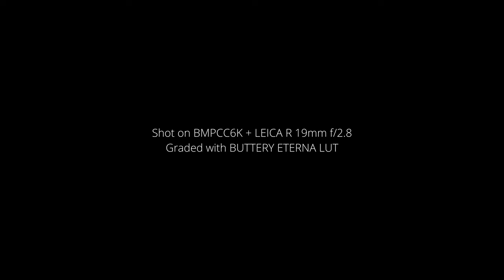Postcard from Emilia-Romagna (shot on BMPCC6K)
Incredible music for your videos.

Thanks to my members:

Erica Jacobs-Ware
Noah’s Nostalgia
Queeny Morel
White Prophecy
Flatland Films
Gabriel Broderick
Krm Parysee
Robert Senese
La vision studio
D’ez
Kubitechmultimedia
Samuel Harris
Roosevelt Henry
Bryan Keith
Vidji Studio
The Lion Elite
Caleb Clowe
True Fiction
Golden Hour
Adams Film
P wyld Films
GZ
Shafeeq Nickels
Giuseppe Califano
joemusic931
Fergus Lowrey
Adrien Levy
Damir Samerkhanov
Jeremy Justice
Francesco Theak
Chris Anderson
Blurred Vision Ent
Just Krak
DadidsoStyle
Don Setzer
Adrian Maciejewski
M85 Studios
Carlinhos Franco
True Essence
Steve Chang